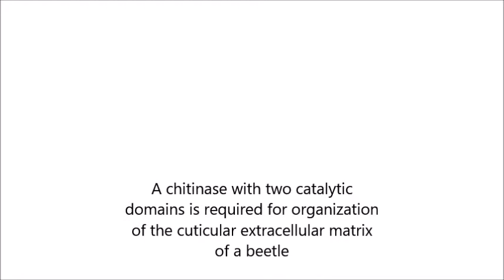A chitinase with two catalytic domains is required for organization of the cuticular extracellular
A chitinase with two catalytic domains is required for organization of the cuticular extracellular matrix of a beetle. Mi Young Noh et al (2018), PLOS Genetics

Insect cuticle or exoskeleton is an extracellular matrix formed primarily from two different structural biopolymers, chitin and protein. During each molt cycle, a new cuticle is deposited simultaneously with degradation of the inner part of the chitinous procuticle of the overlying old exoskeleton by molting fluid enzymes including epidermal chitinases. In this study we report a novel role for an epidermal endochitinase containing two catalytic domains, TcCHT7, from the red flour beetle, Tribolium castaneum, in organizing chitin in the newly forming cuticle rather than in degrading chitin present in the prior one. Recombinant TcCHT7 expressed in insect cells is membrane-bound and capable of hydrolyzing an extracellular chitin substrate, whereas in vivo, this enzyme is also released from the plasma membrane and co-localizes with chitin in the entire procuticle. RNAi of TcCHT7 reveals that this enzyme is nonessential for any type of molt or degradation of the chitinous matrix in the old cuticle. In contrast, TcCHT7 is required for maintaining the integrity of the cuticle as a compact structure of alternating electron-dense and electron-lucent laminae. There is a reduction in thickness of elytral and leg cuticles after RNAi for TcCHT7. TcCHT7 is also required for formation of properly oriented long chitin fibers inside pore canals that are vertically oriented columnar structures, which contribute to the mechanical strength of a light-weight, yet rigid, adult cuticle. The conservation of CHT7-like proteins harboring such a unique domain configuration among many insect and other arthropod species indicates a critical role for the group III class of chitinases in the higher ordered organization of chitin fibers for development of the structural integrity of many invertebrate exoskeletons.